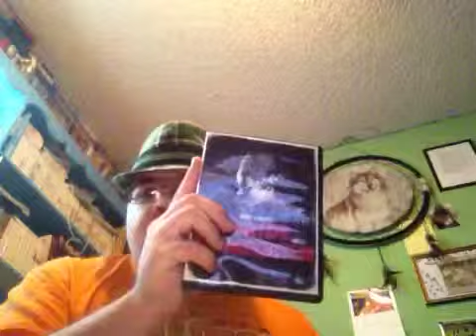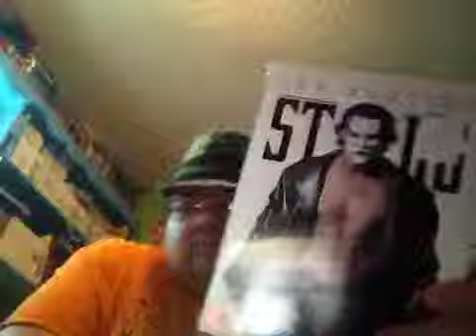Hollween dvd pickups